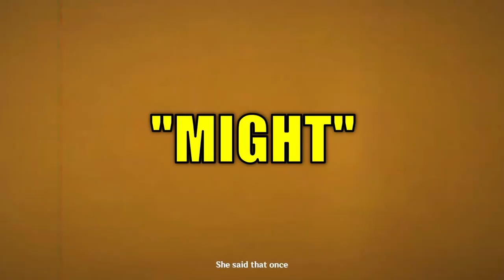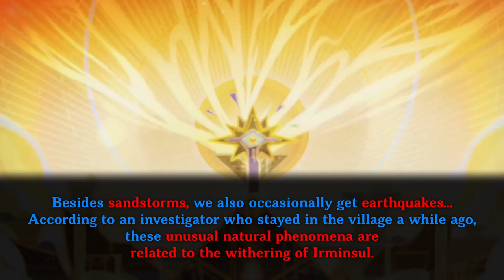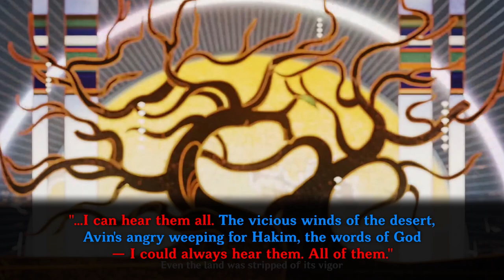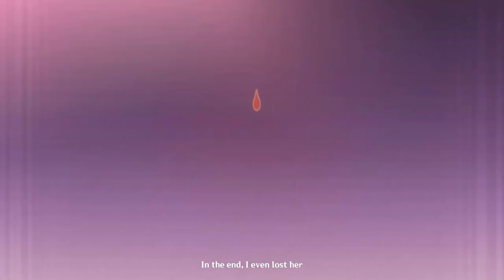3.5 Theory - The Sinner Isnt Just Someone From the Abyss, He is The Abyss | Voice in The Head,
00:00 Start
00:52 A Sinner's Warmth
05:18 God of Abbas
07:46 Tatarigami & Karma
09:16 Tatarigami & The Dark Will
12:27 What if The Sinner
13:00 Collei's Powers
14:57 The Gnostic Hymn Serpent